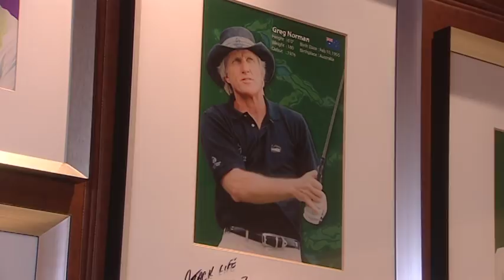David Lipsky interviewed by Asian Tour Golf Show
David Lipsky of the United States talks to Asian Tour Golf Show.